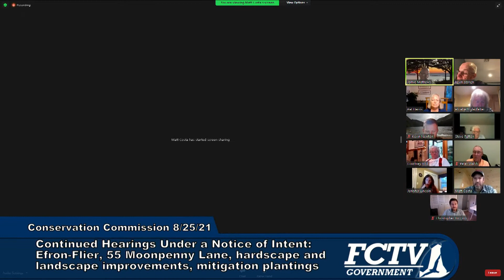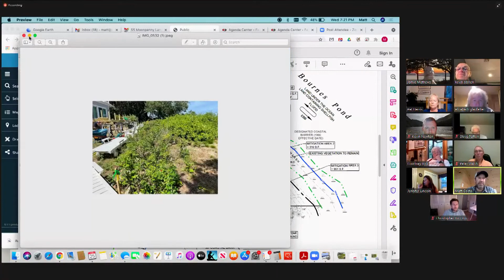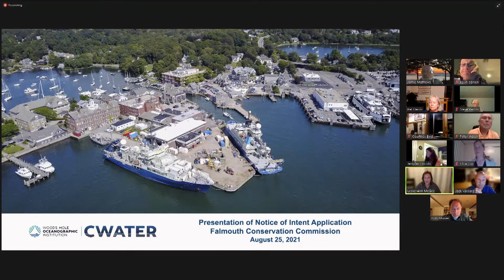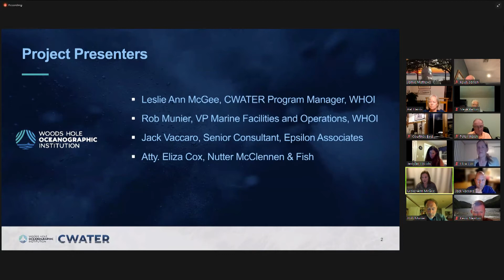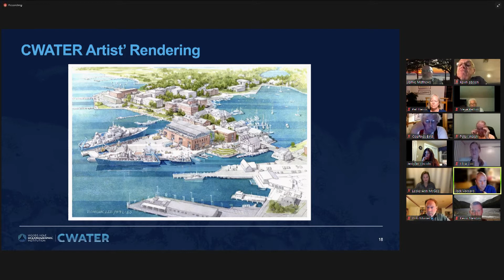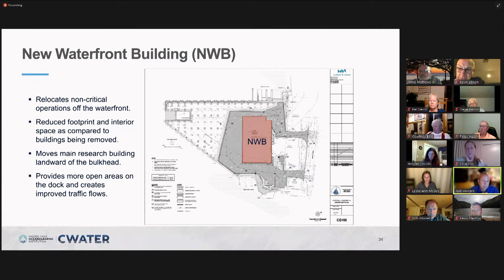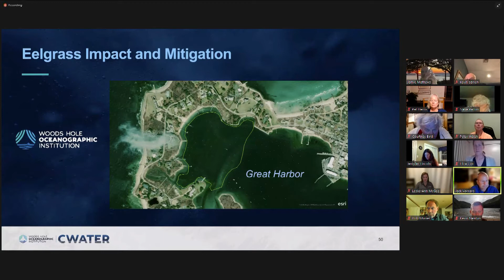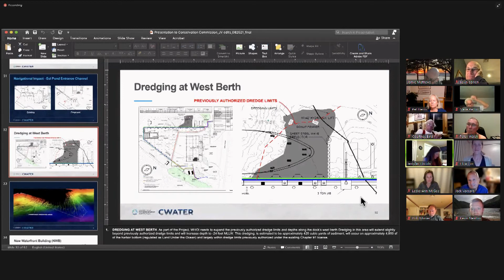Falmouth Conservation Commission August 25, 2021